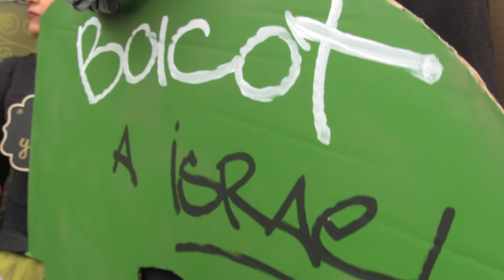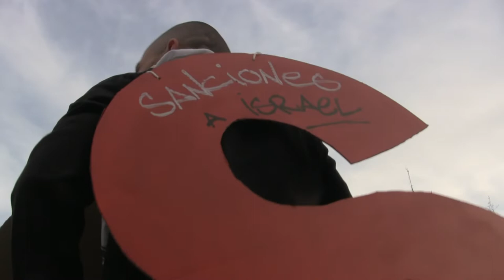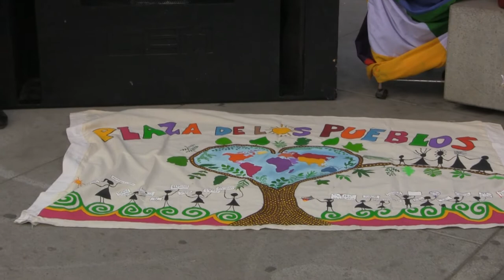Carnaval 2019 Lavapiés Pacha Mama